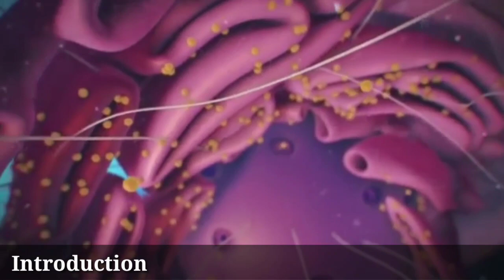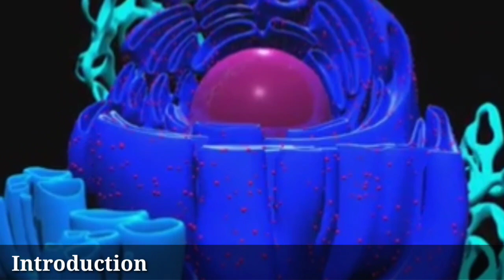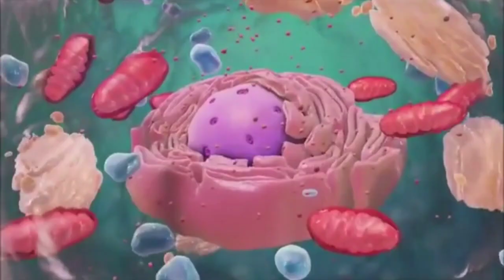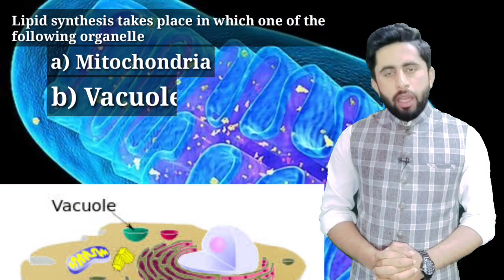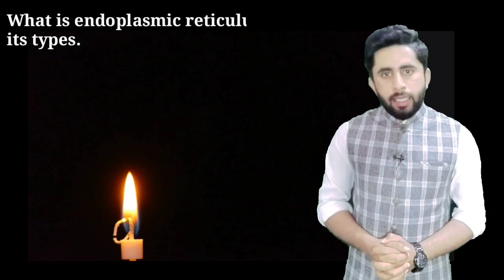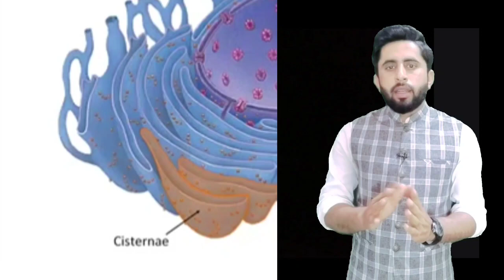Endoplasmic Reticulum | FSc Part-1 |Mohsin Raza Mustafvi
ER is a network of channels extending throughout cytoplasm
In this lecture, all aspects of ER including structure, types and functions are covered
Regarding exams, previous board questions are also described in a detailed manner